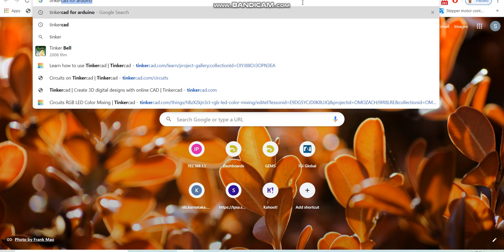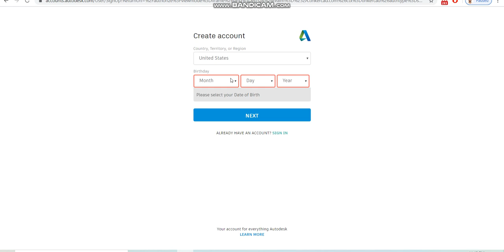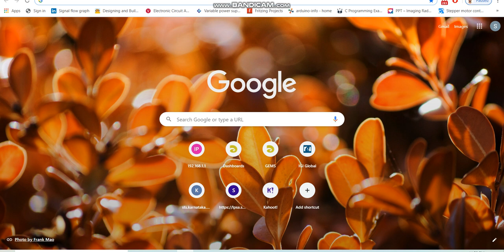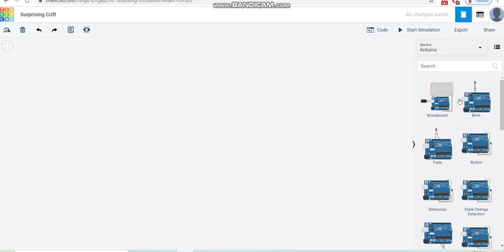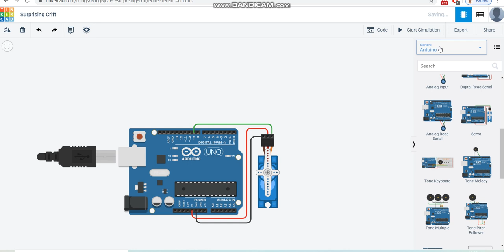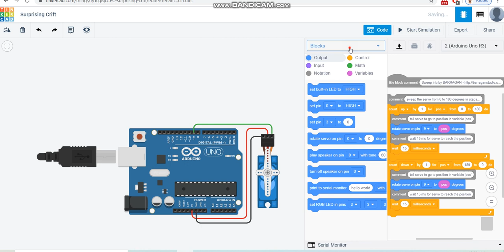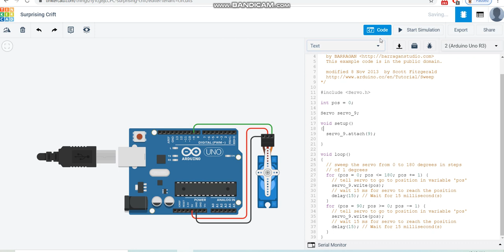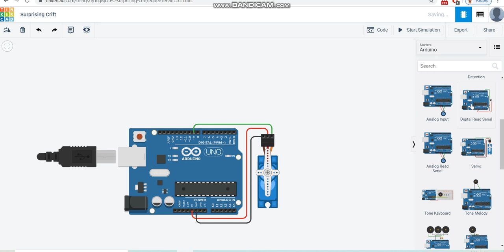Arduino_Uno | TinkerCAD I Circuit Simulator I VTU project l Electronic Experiments